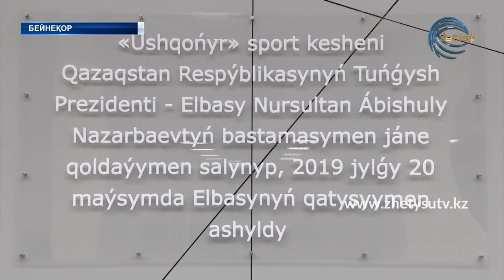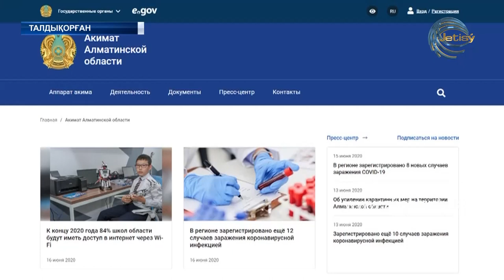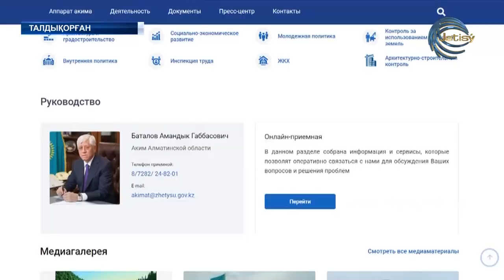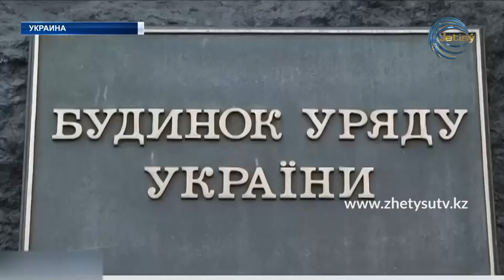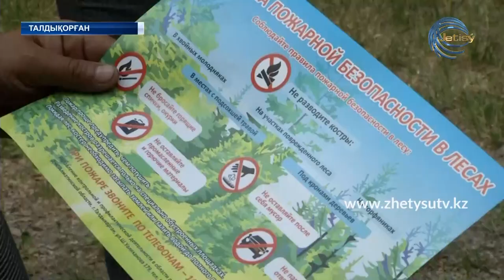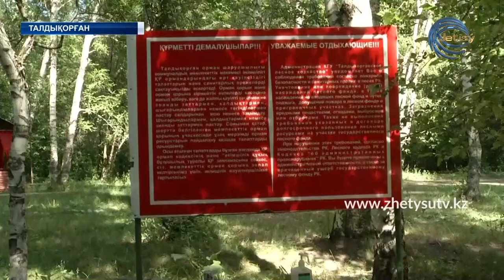ЖЕТІСУ ЖАҢАЛЫҚТАРЫ (16.06.20) 17:00